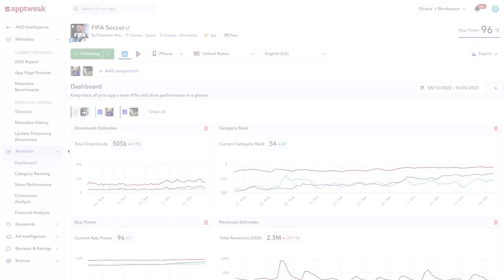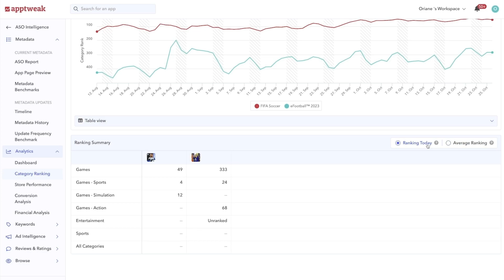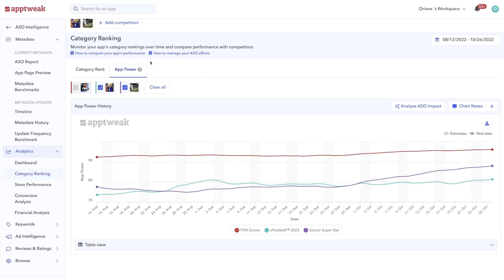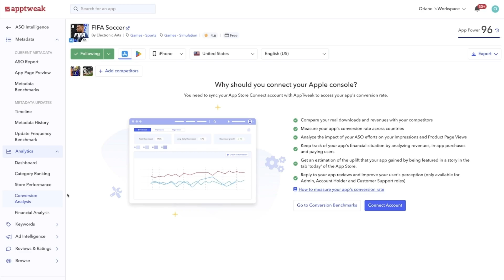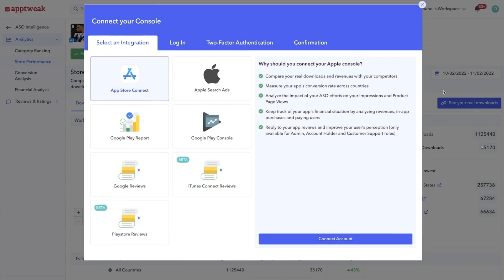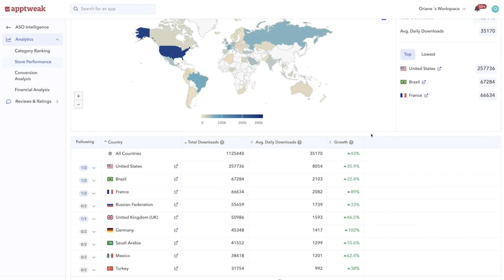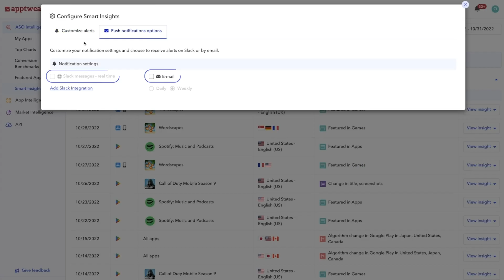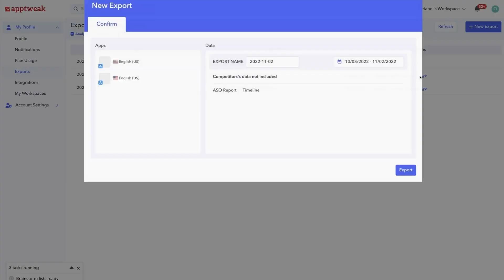How to Analyze and Improve Your Mobile Marketing Strategy with AppTweak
In our last video, we discussed the key performance indicators (KPIs) to track for analyzing the success of your App Store Optimization (ASO) efforts. Today, we're taking a deep dive into using AppTweak to monitor your app's overall performance, compare it with competitors, and estimate the impact of your ASO work.

The Analytics section of AppTweak provides valuable insights into your app's category ranking, downloads, revenues, and more. It helps you measure the impact of your ASO efforts by providing data on your app’s category ranking, downloads, revenues, and more.

⏱️TIMESTAMP⏱️
00:00 Introduction to Monitoring App Performance with AppTweak
00:41 Understanding Category Ranking
02:25 Exploring AppTweak's App Power Metric
02:49 Analyzing Store Performance
04:40 Financial and Conversion Analysis
05:02 Worldwide Performance Insights
07:01 Smart Insights and Changes on The App Store & Google Play
08:00 Exporting Your Data

AppTweak's Summary table allows you to compare your app's overall performance without getting caught up in day-to-day fluctuations. And speaking of comparisons, with our category ranking feature, you can also track your app's "App Power". This unique KPI measures an app's performance in the store on a scale of 0-100 and helps you understand how powerful your app is compared to others in its category.

For those looking for more visual representation, our "ASO Impact" feature offers a single graph that clearly showcases the effects of your ASO work over time. Plus, by integrating your store consoles with AppTweak, you can even compare conversion rates with other apps in the industry across both the App Store and Google Play.

With expert tips and best practices integrated into the tool,  AppTweak helps you understand store algorithms, track ASO performance, and follow competitors and industry trends to maximize app downloads.

This video is part of our ASO with AppTweak course. In this course, you will learn from ASO experts and apply their best practices on the AppTweak platform. After, you will be able to authenticate your knowledge with a certificate! Take the course